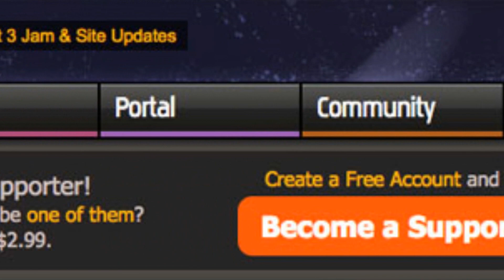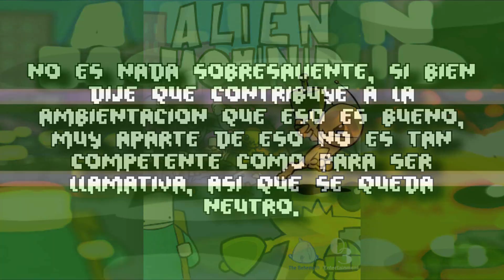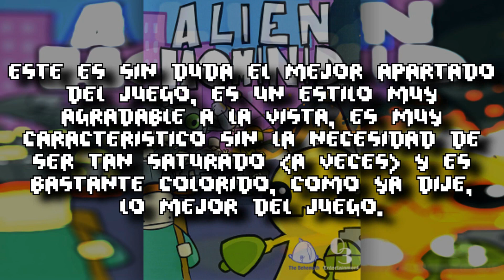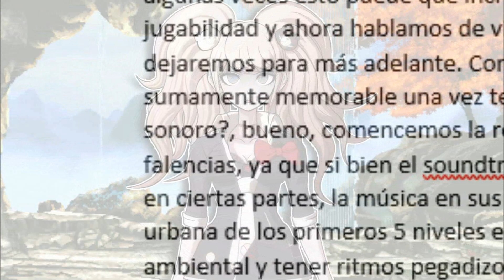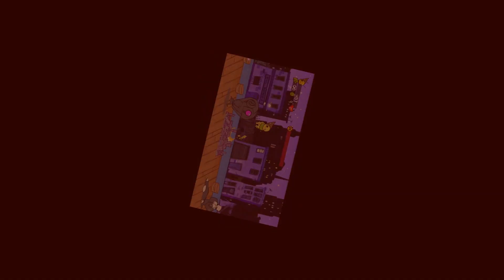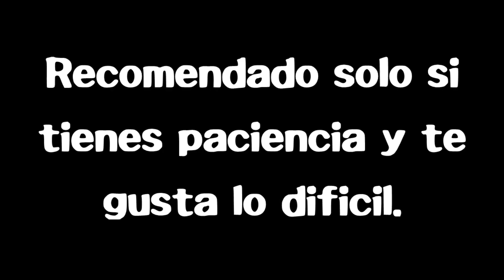Alien Hominid: Metal Slug versión NewGrounds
Alien Hominid fue el primer juego creado por The Behemont y mi juego favorito de la página de NewGrounds, pero esta vez lo analizaré bajo un ojo más crítico, ¿Habrá sido un buen inicio?.

En fin, hasta el próximo video :)))